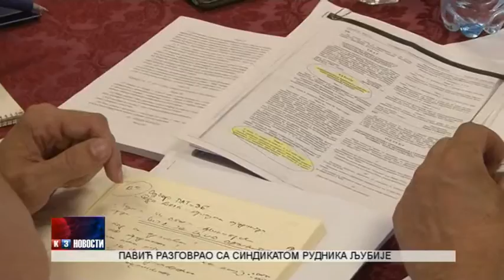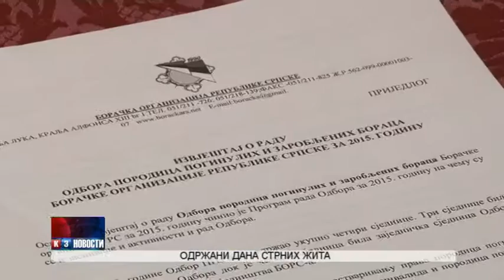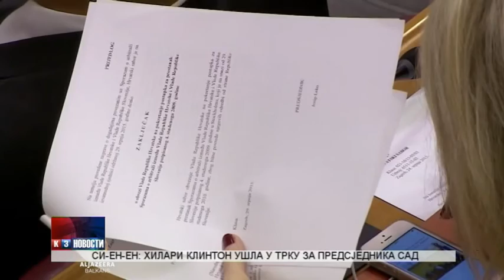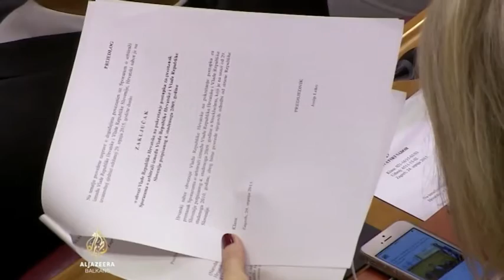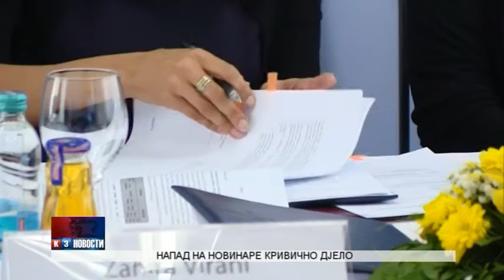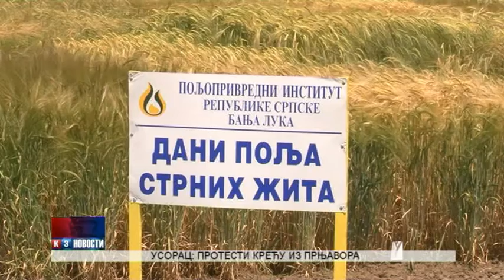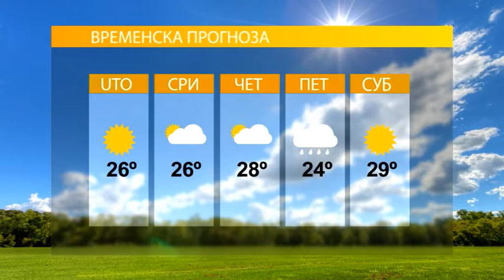NOVOSTI TV K3 7 6 2016